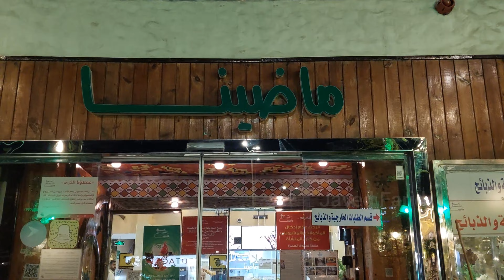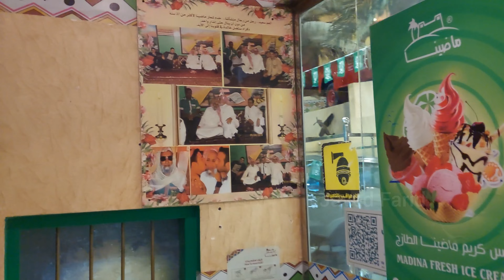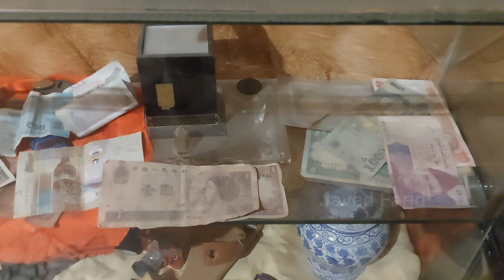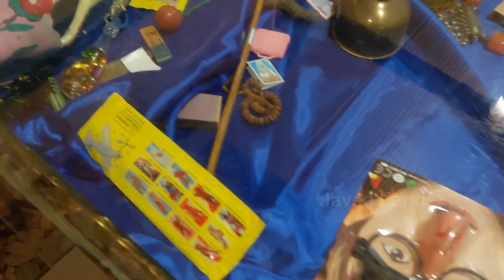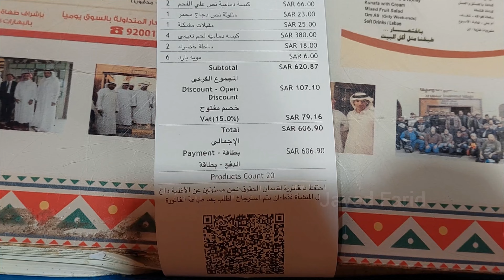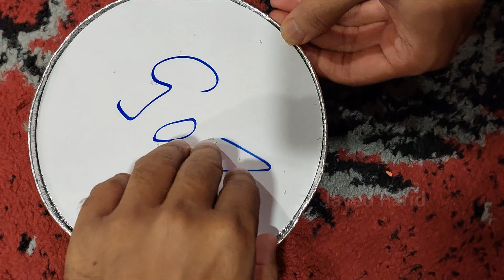Mazina/ Madina Restaurant, Arabic, Turkish & labanese dishes| Al Khobar | Saudi Arabia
Hello viewers,

i. One of the best arabic Restaurant in Khobar
ii. Arabic dishes
iii. Turkish dishes
iv. labanese dishes
v. Mandi
Vi. khabsa

Comment about the new topics which you